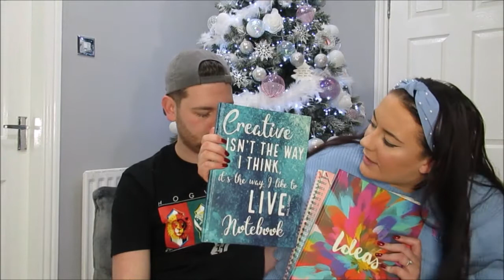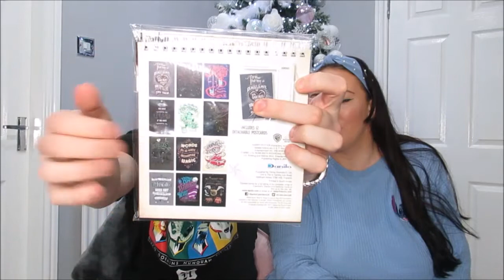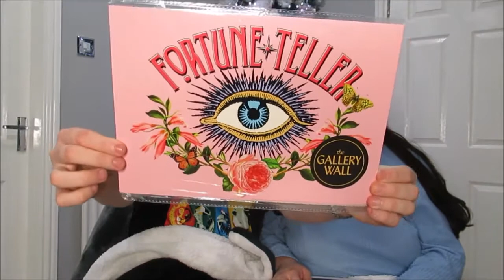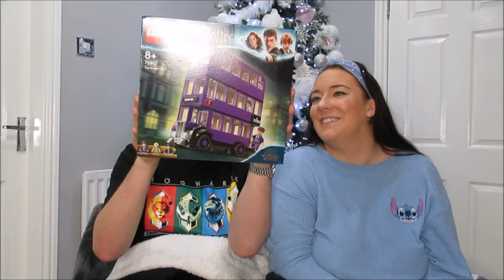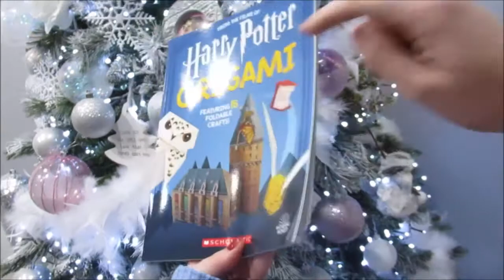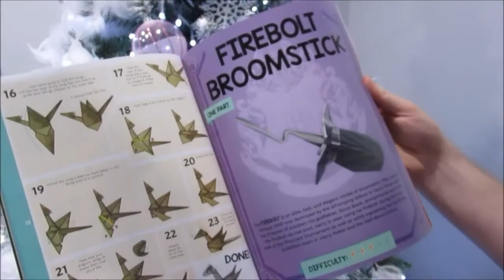WHAT I GOT FOR CHRISTMAS 2019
As you can tell by the title, we did decide on showing you guys what we got for Christmas because we love sharing every part of our lives on line with you guys, therefore, showing you all some of the things we got for Christmas was a no brainer!

Love you lots, Ninny and Dinny xxxxxx